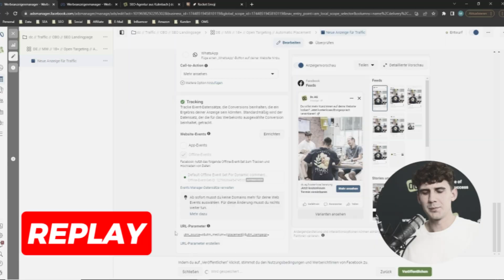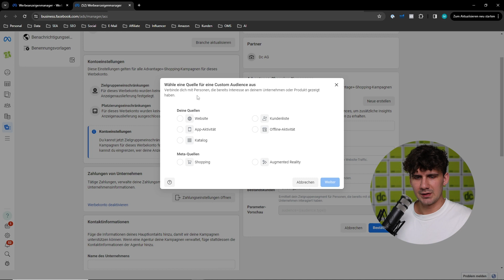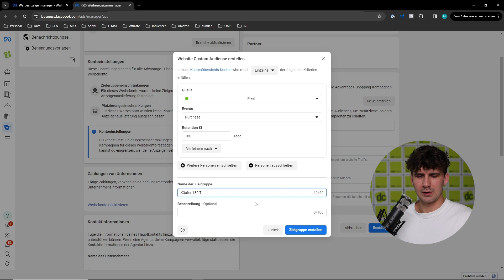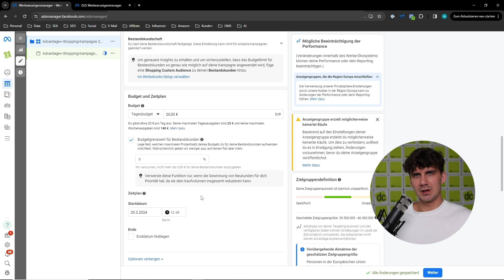Neukundengewinnung mit Meta Ads ▶ Gebotsstrategien für mehr Umsatz!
In diesem Video zeige ich dir, wie du effektiv neue Kunden über Meta Ads für deinen Onlineshop gewinnen kannst. Mit einer durchdachten Strategie und dem richtigen Einsatz von Meta Ads kannst du deine Reichweite erhöhen und gezielt Neukunden ansprechen.

Was du lernen wirst:

Ich zeige dir, wie du mit Meta Ads gezielt Neukunden für deinen Onlineshop ansprichst, um deinen Umsatz zu steigern. Ich zeige dir, wie du im Ads Manager eine Kampagne erstellst, die sich auf Onlineshop-Verkäufe fokussiert und welche Einstellungen dafür essenziell sind.
Ich zeige dir, wie du Bestandskunden ausschließt, um dein Budget effektiv für die Neukundengewinnung einzusetzen. Ich zeige dir, wie du eine Custom Audience kreierst, die Käufer der letzten 180 Tage ausschließt, um sicherzustellen, dass deine Anzeigen wirklich neue Kunden erreichen. Ich zeige dir, wie du den Algorithmus von Meta Ads nutzen kannst, um fast ausschließlich Neukunden anzusprechen und dadurch deinen Onlineshop zu erweitern.
Warum dieses Video wichtig ist:

In der Welt des E-Commerce ist es entscheidend, ständig neue Kunden zu gewinnen. Meta Ads bieten eine leistungsstarke Plattform, um genau das zu erreichen. Doch ohne die richtige Strategie kann es sein, dass du Budget verschwendest, indem du Anzeigen an Bestandskunden richtest. In diesem Video teile ich meine bewährten Methoden, mit denen du deine Meta Ads optimieren und deine Neukundengewinnung maximieren kannst.

Wir teilen regelmäßig Tipps, Tricks und Strategien, um dir zu helfen, deinen Onlineshop auf das nächste Level zu heben.

💡 Dein Feedback ist uns wichtig! Hast du Fragen oder eigene Tipps zum Thema? Teile sie in den Kommentaren.

00:00 Einführung: Wie du neue Kunden über Meta Ads gewinnst
00:23 Strategieüberblick: Gezielte Ansprache neuer Kunden
00:50 Schritt-für-Schritt: Kampagnenerstellung im Ads Manager
01:16 Bestandskunden ausschließen: Budgetgrenzwert-Einstellung
01:42 Custom Audience erstellen: Käufer der letzten 180 Tage ausschließen
02:11 Zielgruppennamensgebung: Käufer 180 Tage
02:38 Budgetoptimierung: Fokus auf Neukunden
03:01 Werbeanzeige fertigstellen und online schalten